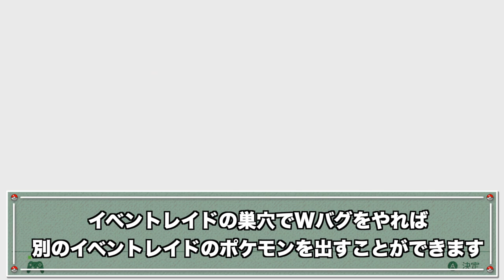【期間限定】出現率UP中の色違いホエルオーをゲットしてみた！UPしても超低確率で地獄？！報酬でヨロイこうせき登場？！【鎧の孤島/ポケモン剣盾有料DLC】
運が悪すぎるし、編集に時間はかかるしで、めちゃくちゃ動画あげるの遅くなりました…。

今回色違いが出やすくなっていても3日間限定なので、時間のない人はきついですね。

地味に今までで一番最短期間ですかね？なんで急に短いんですかね？

まあ月曜日とかにやる人は少ないからですかね？

一応週末にしてくれましたが、このチャンスを逃したら終わりですので、欲しい方はなるはやでゲットしましょう！

欲を言えば、サメハダーの色違いが良かったです！

▼ED曲提供
バーチャル○チンポッティ